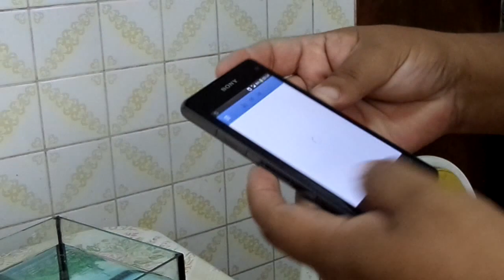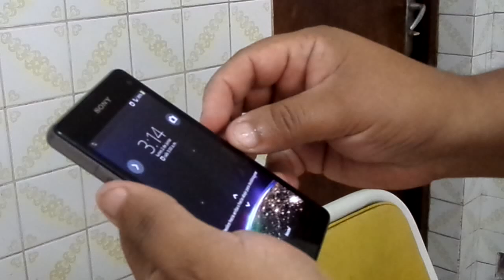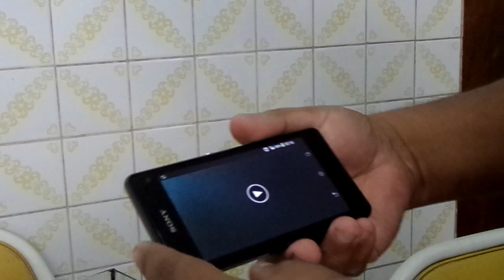Probando el Sony Xperia Z1 Compact con su respectiva prueba en el agua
Video del Sony Xperia Z1 Compact con su empaque y contenido asi como la prueba de sumergirlo en el agua que gentilmente los de Nextel Perú (Entel) A que recordar que si bien el equipo es resistente al agua, la pantalla deben estar seca al menos lo suficiente para que pueda funcionar correctamente el Touch

Disculpen la demora en publicar este video luego de la reseña del 14 de Setiembre, el cual se debio algunos problemas tecnicos en DD donde estaba almacenado y recien ahora se pudo restaurar para publicarlo

Pueden ver la reseña con mas fotos y videos en el Blog

Instangram: BlogKarlosPerú